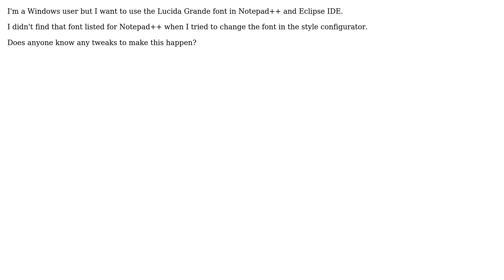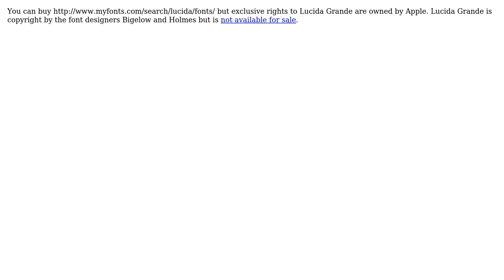How can I use the Lucida Grande font in Windows? (2 Solutions!!)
How can I use the Lucida Grande font in Windows?

With thanks & praise to God, and with thanks to the many people who have made this project possible! | Content (except music & images) licensed under cc by-sa 3.0 | Music | Images & others | With thanks to user Vins user slhck user RedGrittyBrick user Indrek and the Stack Exchange Network Trademarks are property of their respective owners. You are responsible for your own actions.